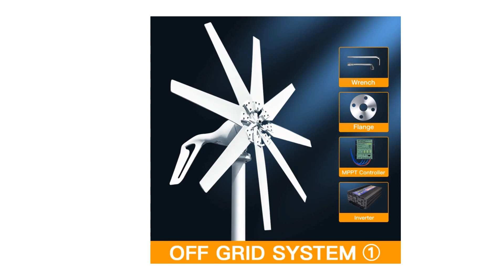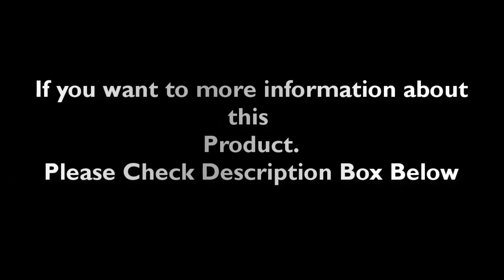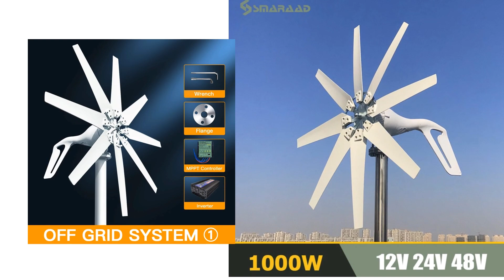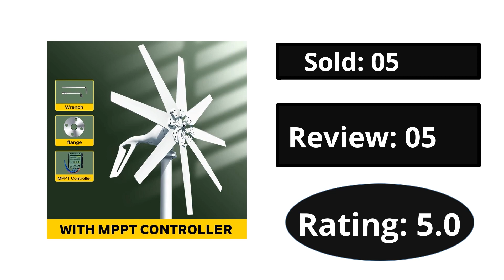TOP 5 Best Wind Turbines Review In 2024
Check The Link for Buy & Details:
1. 1000W Wind Power Turbines Generator 12V 24V Windmill Generator

2. Low Noise High RPM 3Blades 5Blades Horizontal Wind Turbine

3. 1000W Wind Turbine Generator 12V 24V 48V With MPPT Charge Controller Power

4. Powerful 8000w Horizontal Wind Turbine Generator 48v 96v Low Windmill With Controller

5. 2000W Vertical Axis Wind Turbine 48V Alternative Energy Generator 220V